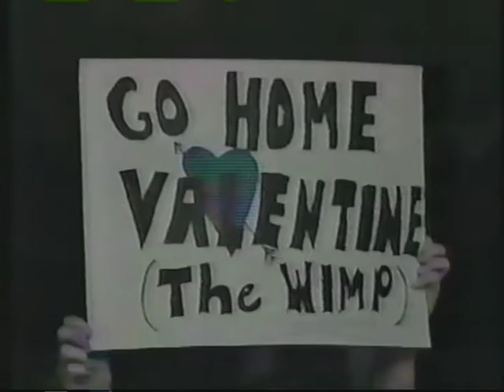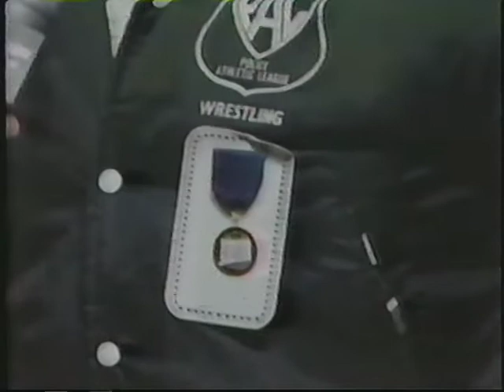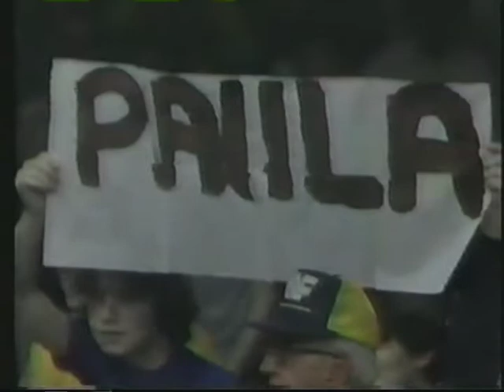WWF - 1984 (mostly complete)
An episode of All Star Wrestling from 1984. Vince McMahon and Gene Okerlund are your hosts, here is what's on this video:
-Tito Santana vs. Tony Russo
-WWF Update
-"Dr. D" David Shultz w/Roddy Piper vs. Francisco Vasquez
-Greg "The Hammer" Valentine w/Capt. Lou Albano vs. Rudy Diamond
-Interviews w/ Greg Valentine, Ivan Putski, Tony Atlas, and Rocky Johnson, Bob Backlund
-Santiago Rios (interestingly announced as making his first appearance, was that common for the job guys?) vs. Mr. Wonderful Paul Orndorff
-Piper's Pit w/Pvt. Terry Daniels
-Cowboy Bob Orton w/Roddy Piper vs. Lee Wong
-Roddy Piper vs. SD Jones
-Interview with Lou Albano and the Wild Samoans
-Ivan Putski vs. Johnny Ringo